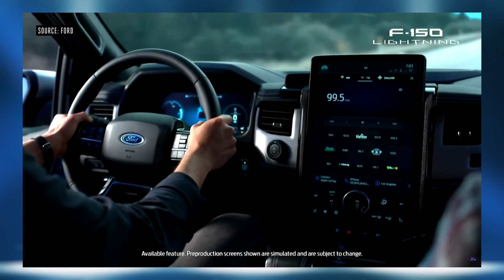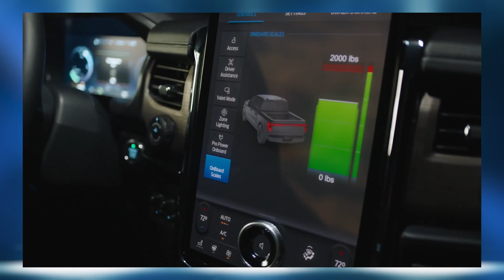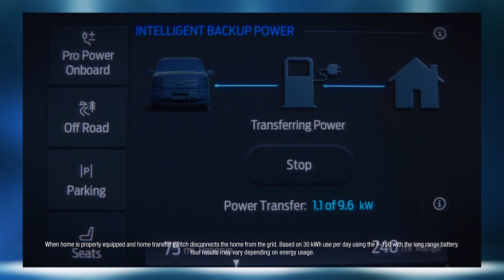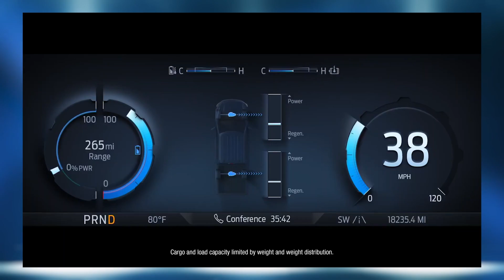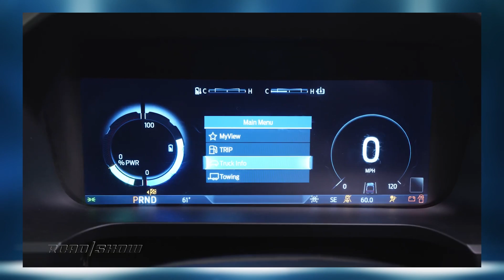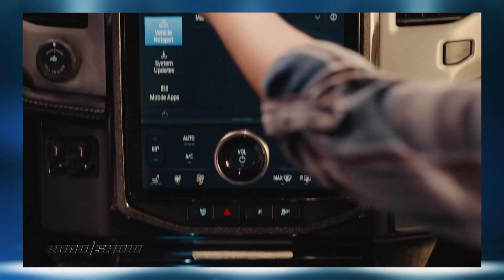Ford F-150 Lightning Reveal | The Best Affordable EV Pickup Truck?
The F-150, is the most popular vehicle in America. The top three selling vehicles in America are trucks, and the F-150 has been at the top of that list for 44 years. There will be two battery pack options: a standard range (230 miles) and an extended range (300 miles) and several trim options. Most notably it features an enormous frunk and functions as a massive backup power source for your home. The Lightning starts at a jaw-dropping $39,974 with top-spec models upwards of $90,000. The F-150 Lightning will rival the Rivian R1T truck coming out this Summer as well as the Tesla Cybertruck which should start production this year, but because of its extreme design, it doesn't appeal to some truck buyers.